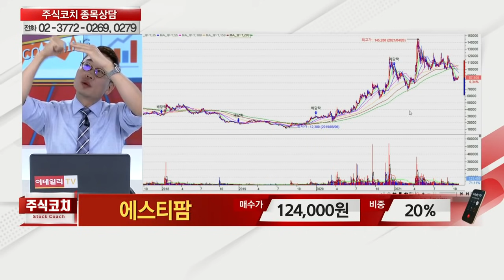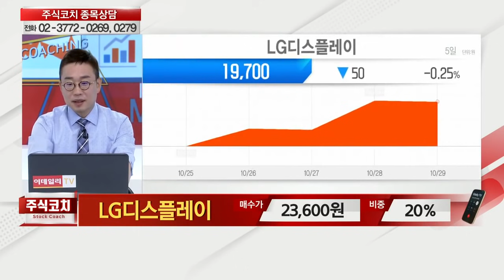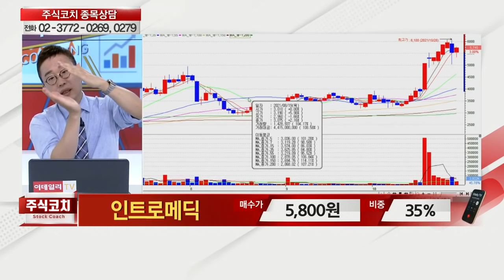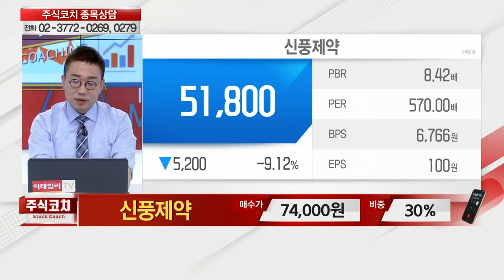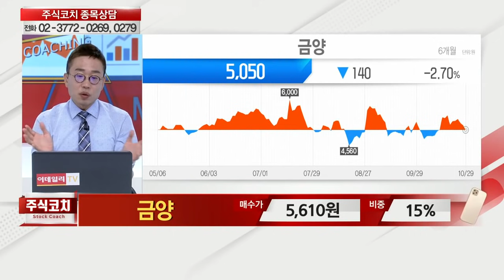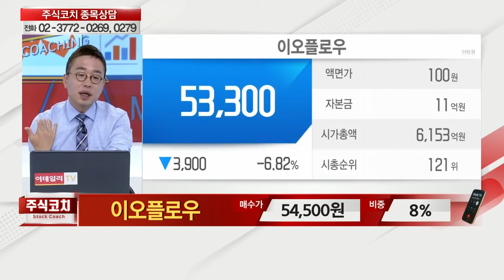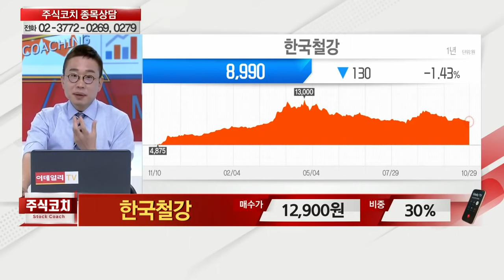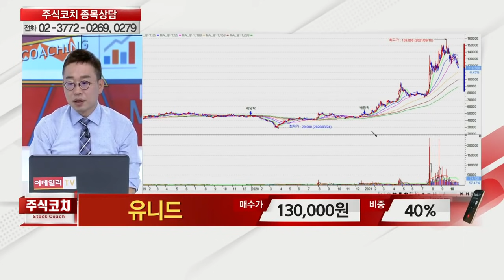[이데일리TV 주식코치 2부] 10월 30일 토요일 방송 - 김현구 전문가